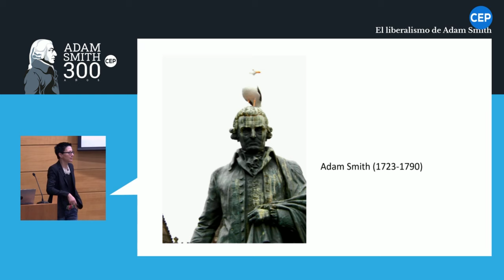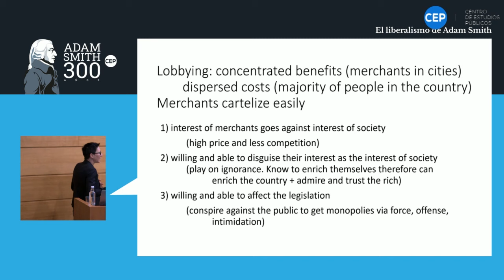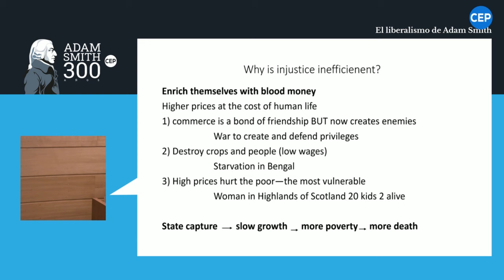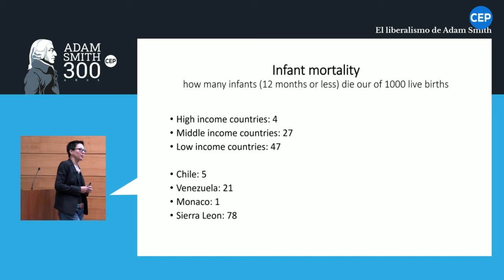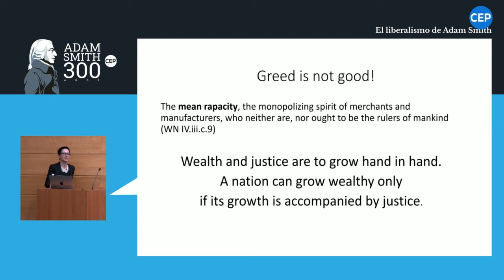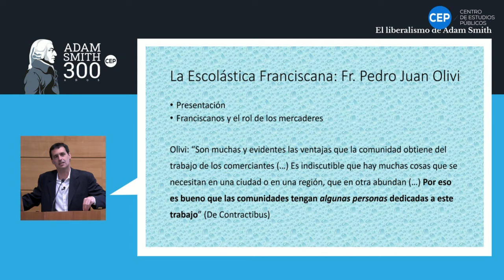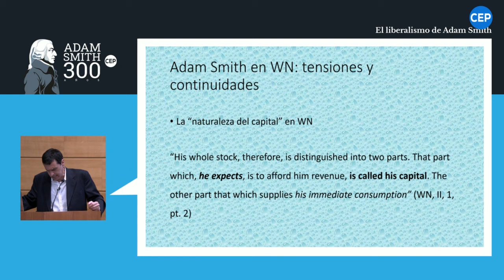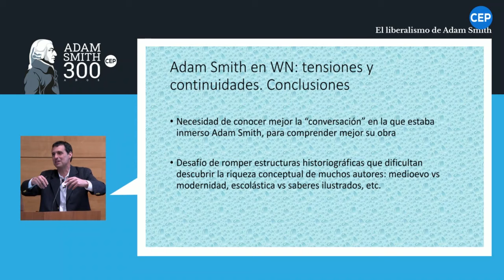Sesión 1: Maria Pia Paganelli & Álvaro Perpere (audio sala)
Sesión 1:

Adam Smith y la ineficiente inmoralidad de las políticas mercantiles
Maria Pia Paganelli (Universidad de la Trinidad, Estados Unidos).

Capital, interés y usura: tensiones y continuidades entre la escolástica franciscana y Adam Smith
Álvaro Perpere (Universidad Católica, Argentina).

Modera: Francisco Covarrubias (UAI, Chile)